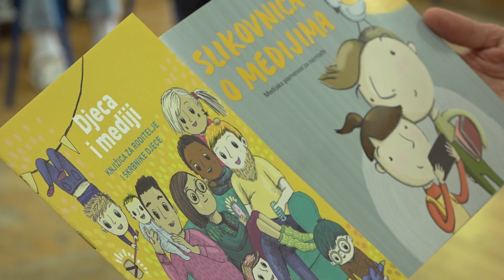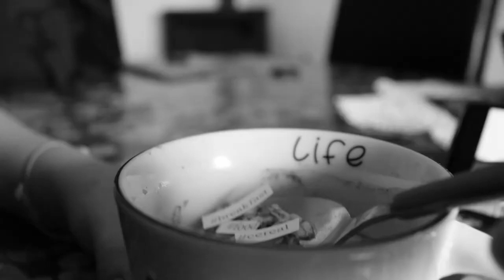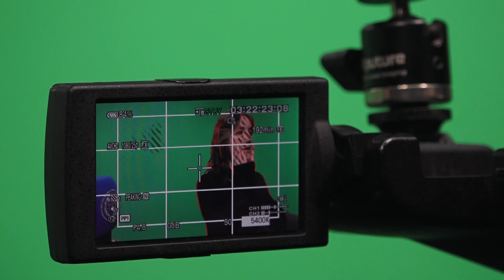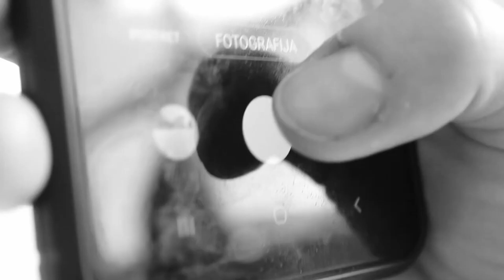Influenceri i mi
Influenceri su sveprisutni. Oni s velikim brojem pratitelja itekako znaju kako ostaviti dojam i kako iskoristiti društvene mreže za zaradu. No, to ima i svoju tamnu stranu. O njoj progovara film nagrađen na filmskom natječaju koji su na 5. Danima medijske pismenosti organizirali Hrvatski filmski savez, Agencija za elektroničke medije i UNICEF. Autorice  prvonagrađenog filma su učenice trećeg razreda Elektrostrojarske škole iz Varaždina, smjera medijski tehničar.